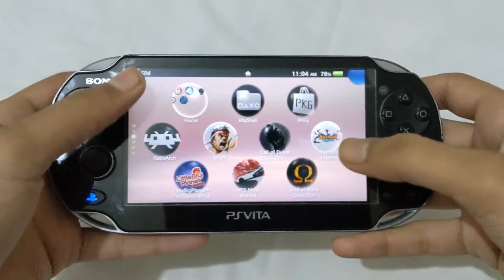Rayman Origins PS Vita Gameplay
Hi Guys, In this video, I will do gameplay Review of Rayman Origins on Sony PS Vita
Thanks